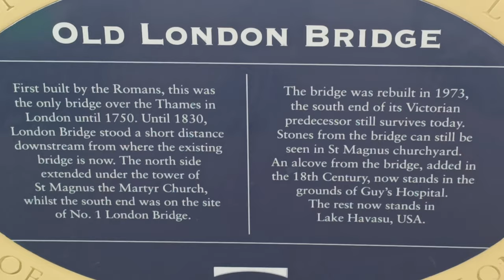A Cruise on the Thames | London Bridge | The Prabhu Show - London Vlog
Come with us for a cruise on the Thames river as we see London Bridge, Tower bridge, and other landmarks.